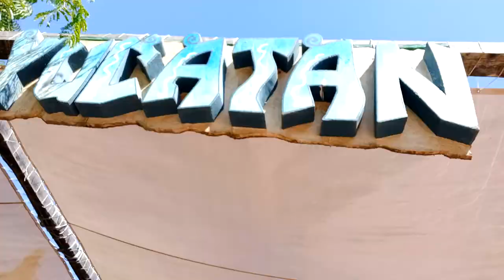PauHD Films | RAINBOW MAGICLAND 2020 - WATER GUN & *BULDIT*😂#66 - PART 2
Description :

RAINBOW MAGICLAND 2020
RAINBOW - ROME, ITALY

WATER GUN SHIP & BULDIT GUYS!😂🤣